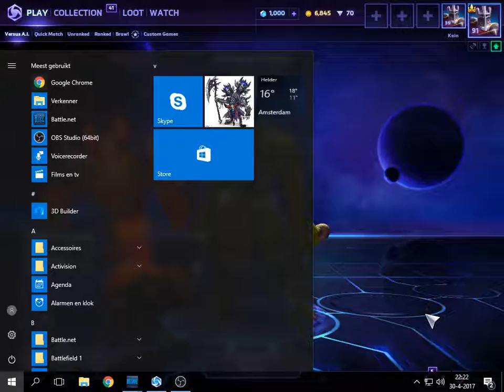let's enter the storm | ep 1: kamikaze troll